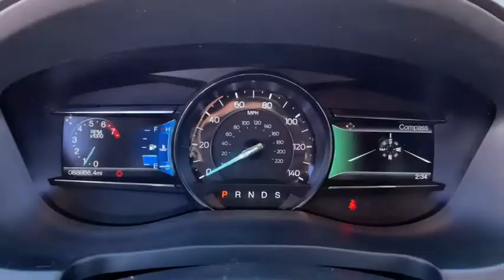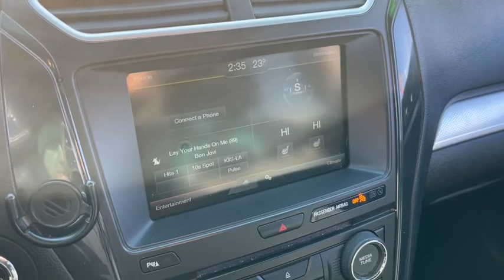2016 Ford Explorer Royal Oak, Birmingham, Troy, Bloomfield Hills, Madison Heights P8319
Used 2016 Ford Explorer available in 31200 Woodward Avenue, Royal Oak, Michigan at Village Jeep. Servicing the Royal Oak, Birmingham, Troy, Bloomfield Hills, Madison Heights, MI area.
2016 Ford Explorer 4WD 4dr XLT - Stock#: P8319 - VIN#: 1FM5K8D81GGA24397

Village Jeep
31200 Woodward Avenue

Looking for a clean well-cared for 2016 Ford Explorer? This is it. This vehicle is loaded with great features plus it comes with the CARFAX BuyBack Guarantee. Do so much more with one vehicle. This Ford Explorer gives you everything you need an automobile to be. Taking the road less traveled has never been more fun than with this 4WD. With improved performance mileage and acceleration this 2016 4WD Ford Explorer 4WD 4dr XLT is king of the off-road. More information about the 2016 Ford Explorer: The Ford Explorer has been rated one of the safest utility vehicles at any size or price; its the first vehicle in the world to offer rear inflatable seatbelts. Curve control -- a more advanced version of electronic stability control -- is also a Ford exclusive. Fords MyKey system helps parents manage the teen drivers in the family. The Explorer also stands out for being one of the greenest choices available. Ford claims best-in-class gas mileage for non-hybrids and notes that the Explorer EcoBoost will go 20 percent farther on a gallon of gas than the Honda Pilot. Interesting features of this model are excellent ride quality Quiet interior world-class safety features EcoBoost engine provides good mileage and good value